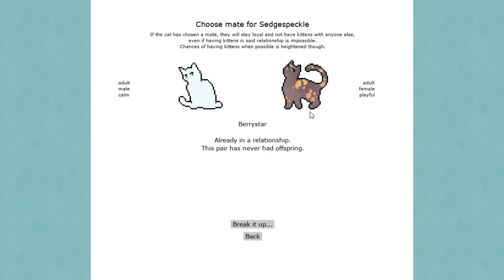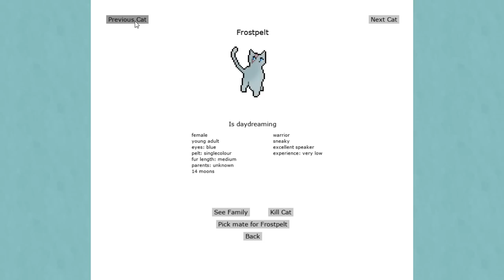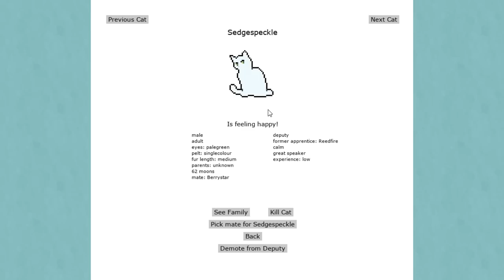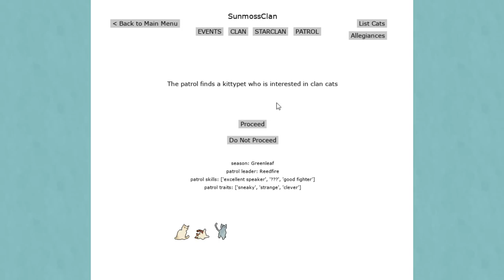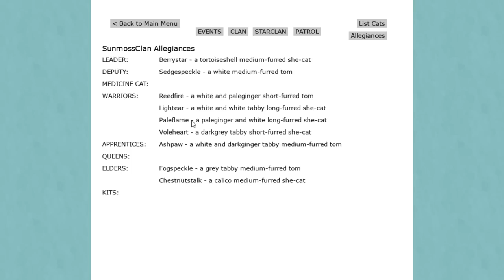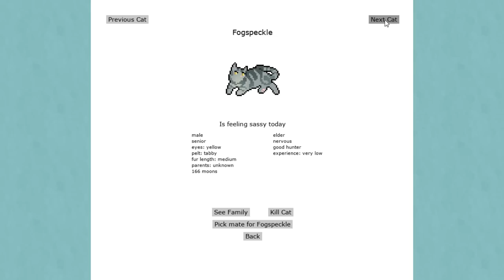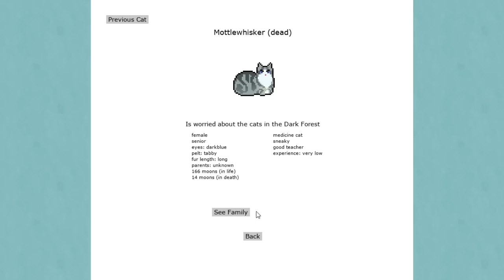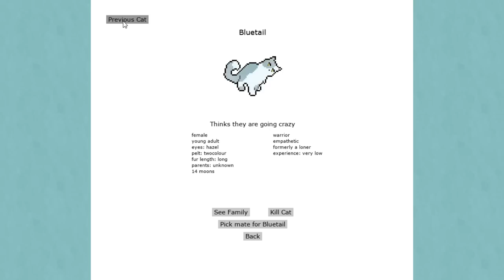A Tale of BROKEN Love and Escaped Kittypets?! 🐈 Warrior Cats: Clan Generator Adventures! • #2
🐱 Warrior Cat: Kitten Spin-Off Series!!

🐈 Warrior Cats: Book Reactions & Reviews!

🌿💚 Stay curious!! 💚🌿